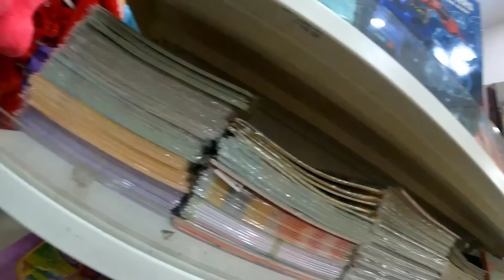🇵🇭BIGLANG MAY LUMAPIT KAY RICA || DALA ANG GIANT TEDDYBEAR